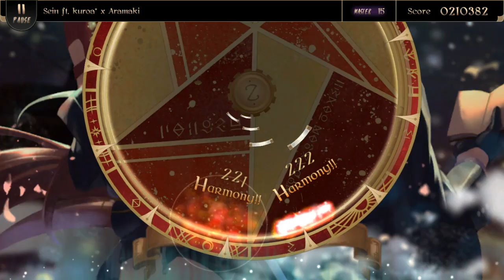[Lanota]Sein ft. Kuroa* X Amaragi-1*(Apo11o Program vs Otsukisamakokyokyoku) master